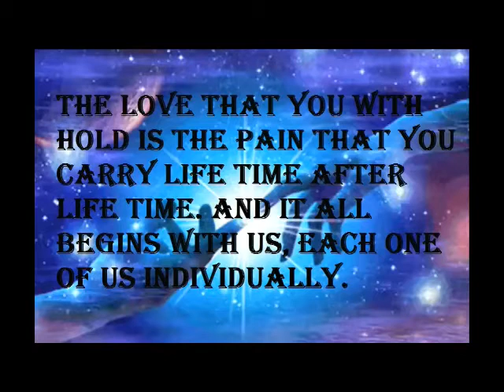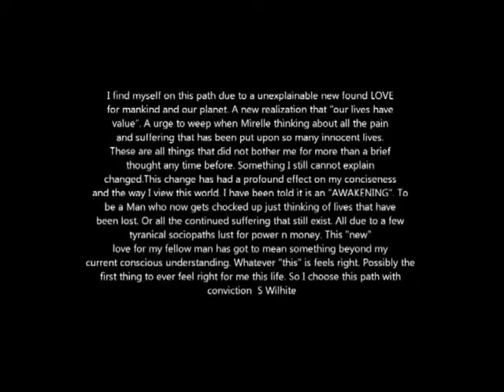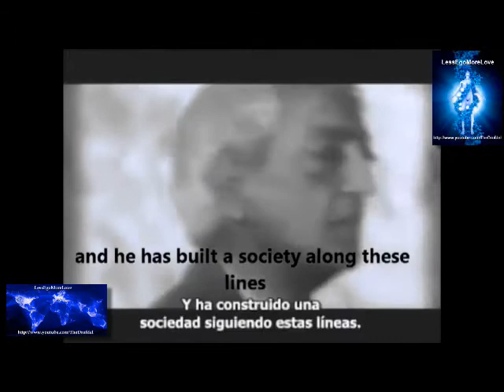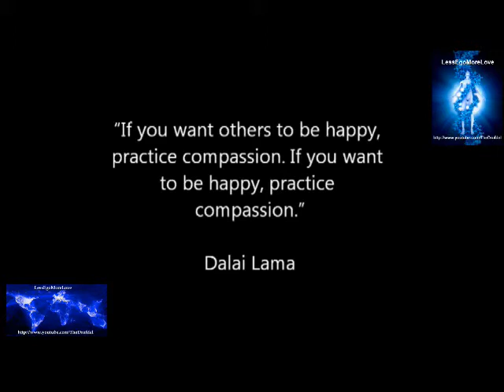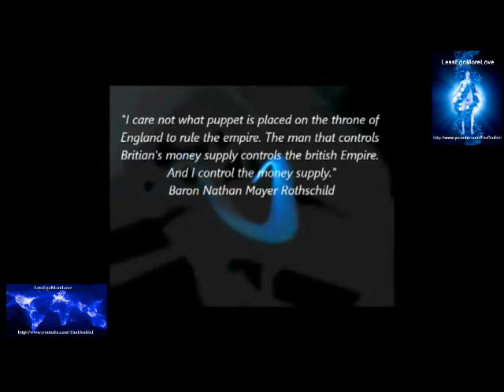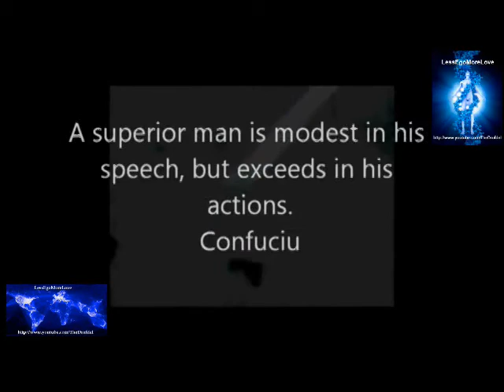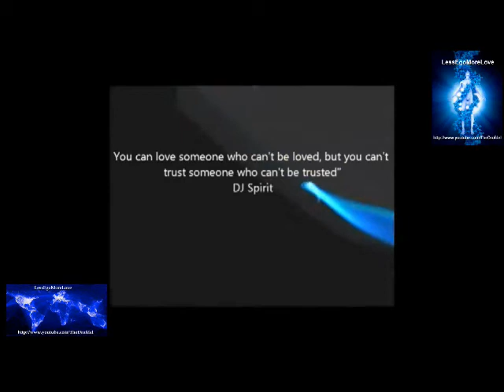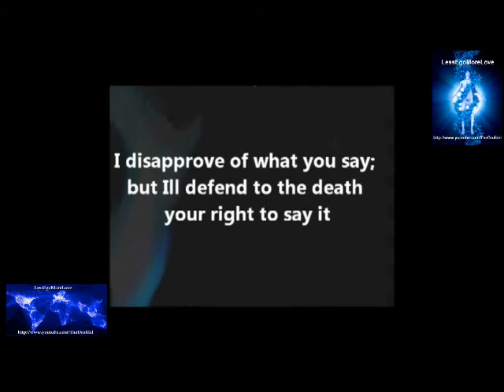Universe rewards thinking.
Clips we all seen before with some of my favorite qoutes added

If you have yet to notice; we are in a midst a mass awaking on this planet. many are beginning to uncover truths about our world and why things are the way they are. Many are beginning to realize the biggest deception of them all. Bigger than fluoride, economics education religion and so forth. The biggest deception that we have been told is that we are a body and a mind and thats it. There is nothing more or nothing else to our reality. The Truth is you are MUCH more so much more in fact; that if we ever figured it out the game would be up for those in charge. . Less Ego More Love